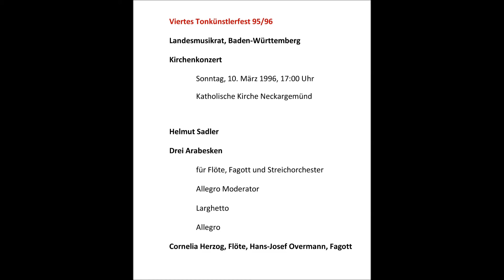H Sadler, 3 Arabesken für Flöte und Fagott, Allegro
H. Sadler, 3 Arabesken für Flöte und Fagott,
Cornelia Herzog - Flöte, Hans-Josef Overmann - Fagott,
 Städtisches Orchester Neckargemünd, Leitung: H-J. Overmann